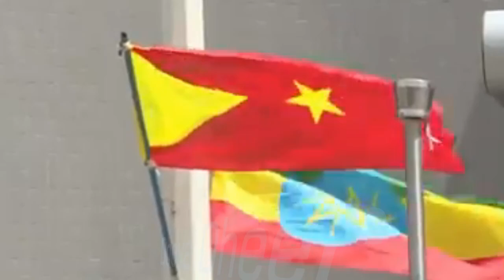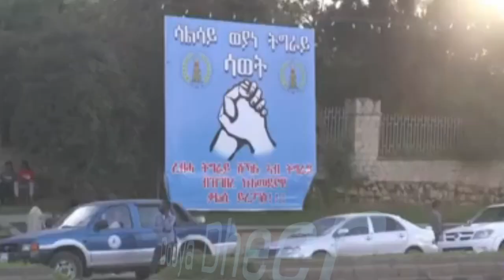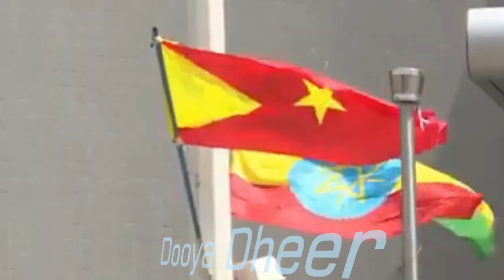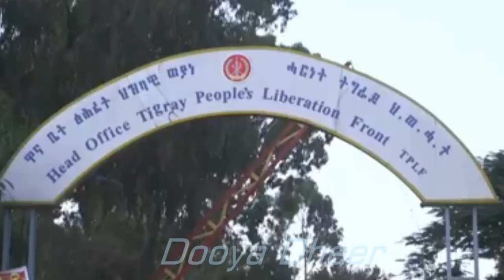DEG DEG Tigree Awood Lasoobaxay Dhulka Soodhigay Diyaaradihii Dagaalka Dagaalka DUuliyihiina Qabtay